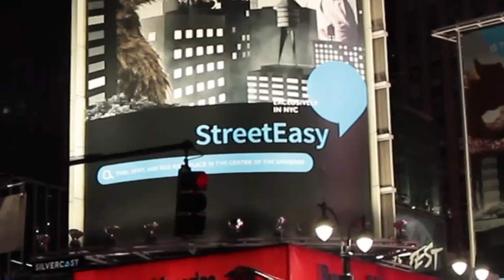Bugzy Bugz Takeover 103.9 FM Madison Square Garden (MSG)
Brooklyn upcoming artist Bugzy Bugz sat down with hostess Genia Babe on 103.9 FM to talk about his journey, music, his recent collaboration with Hip Hop lyricist Joell Ortiz, and his latest records (Food and Nice)